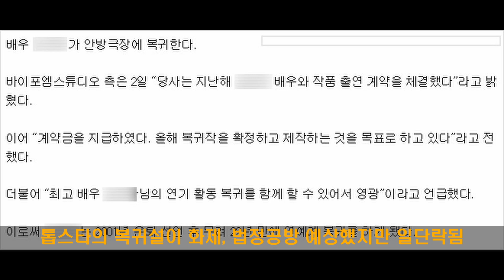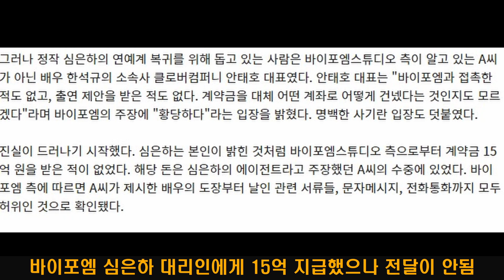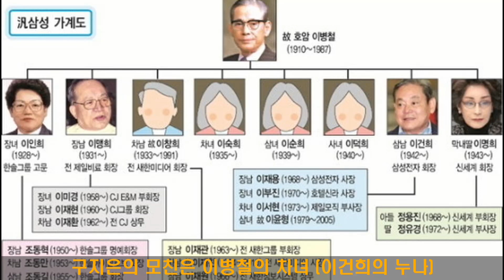심은하 복귀설과 사기사건/심은하 남편이 재벌가 사위?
심은하의 복귀설이 사기극 해프닝으로 끝나면서 일단락됬는데, 복귀설만 나오면 세간을 떠들썩하게 하는 심은하를 둘러싼 인물 및 스토리를 알아보자